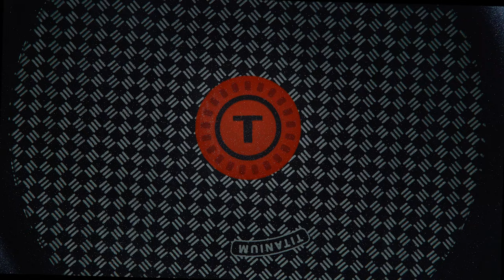T-fal Thermospot Explained!